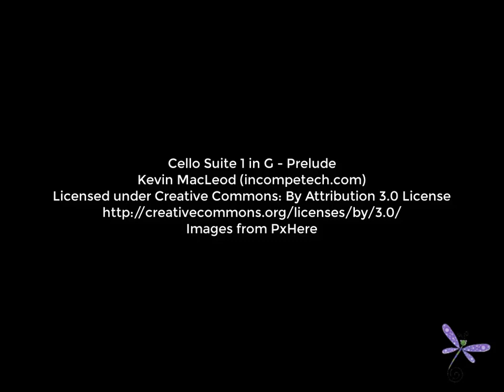Dragonfly Soup #37 - Colored Marbles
We all have a past that tries to hold us back from living up to our true potential. We need to riseabove those voices and prove to ourselves and the world that we can be the person we are destinedtobe.

Ms. Watson-Call is the author of LIVING! an abundant life